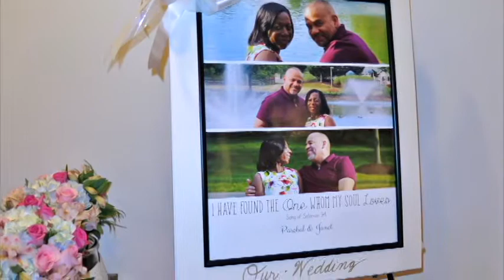Wedding Highlights for Janet & Paschal from All Occasion Video "Ria"